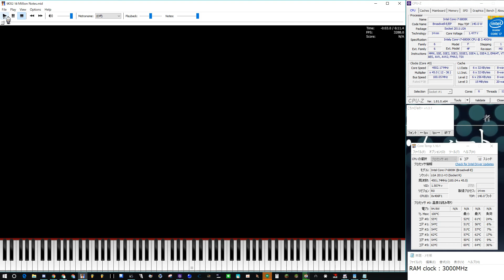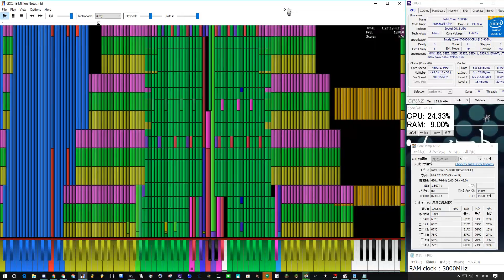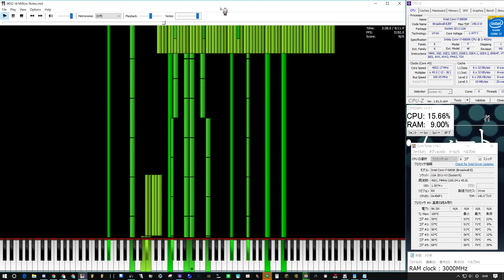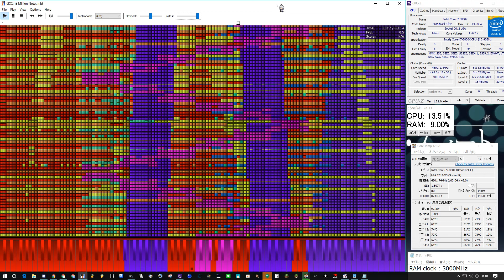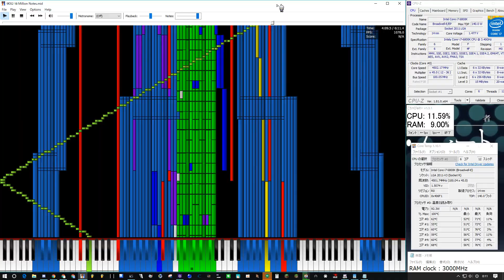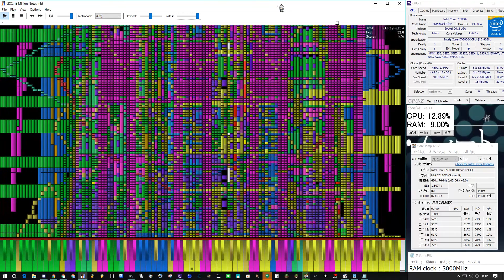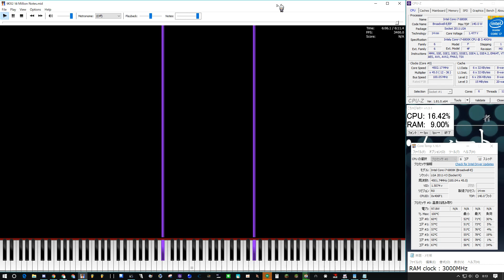[Black MIDI]9KX2 Legit run! -4.5GHz-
Yay. yay...lag ;(
Later I noticed: the RAM clock had declined arbitrarily ;;;;(((((